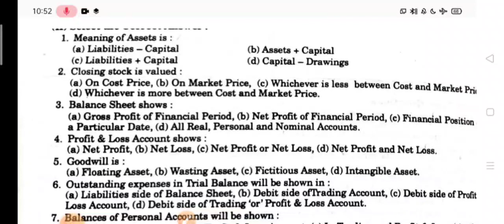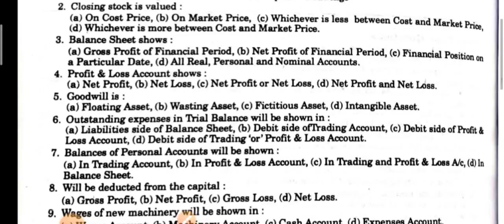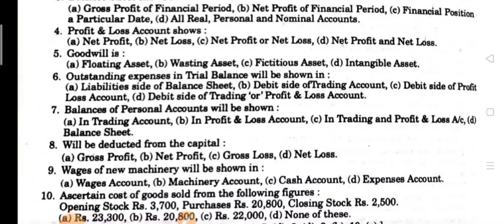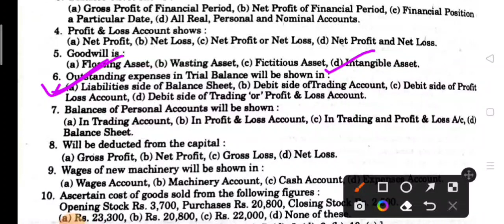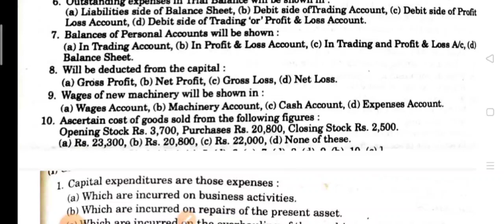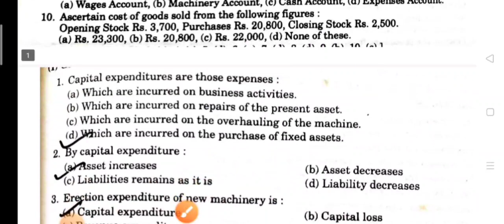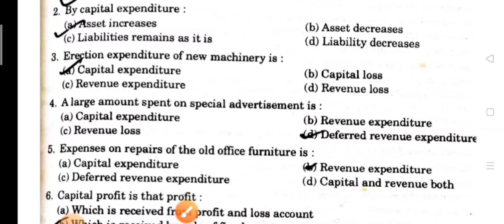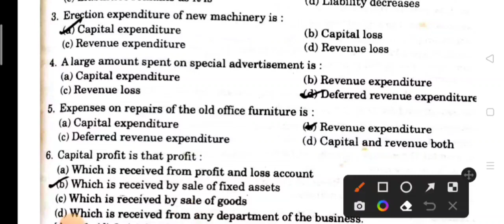lucknow university B.com entrance 2022#Most important MCQ यही प्रश्न आएंगे #